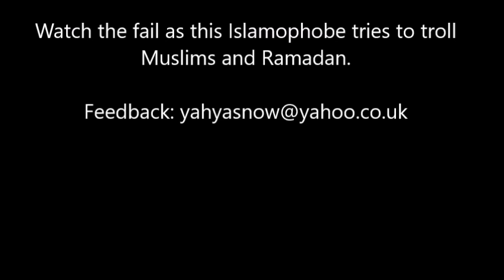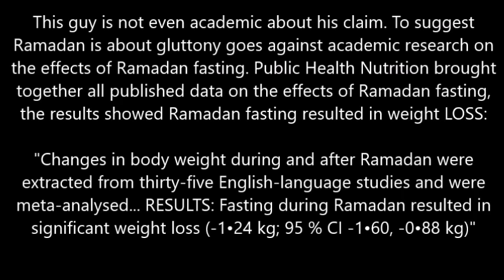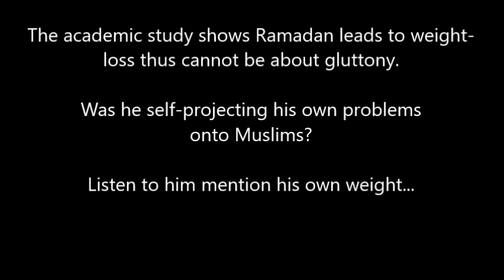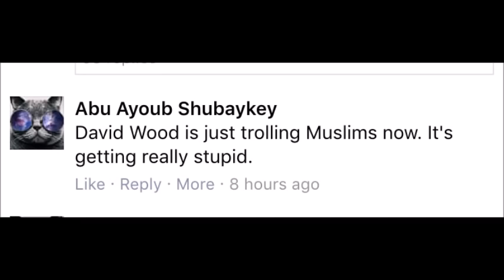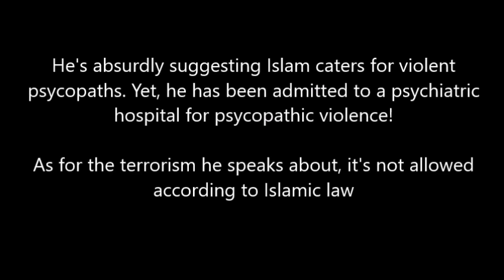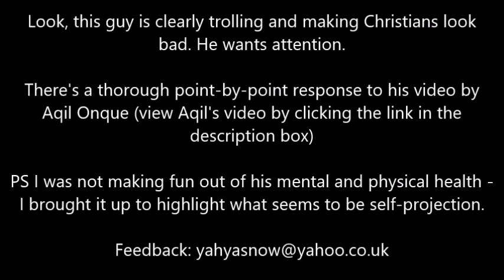Nabeel Qureshi's Friend David Wood Exposed